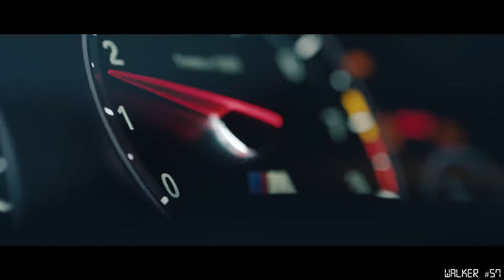Sia - Unstoppable Instrumental (Music Video)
That's the Music Video for the Instrumental version of the song (Unstoppable) by Sia.

As I said that I jumped to the next version of software. So, Get ready for more Glamorous experience!

Song : Sia - Unstoppable
Visuals used :

I hope you'll enjoy the video as I do every single time I watch it!